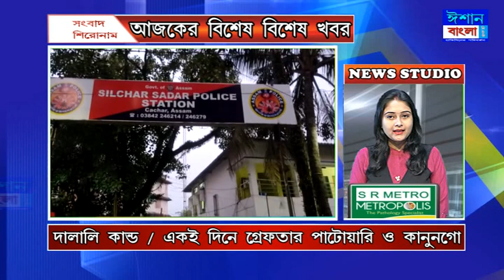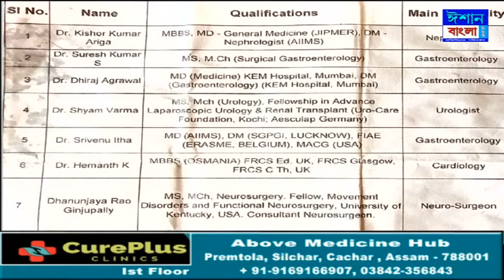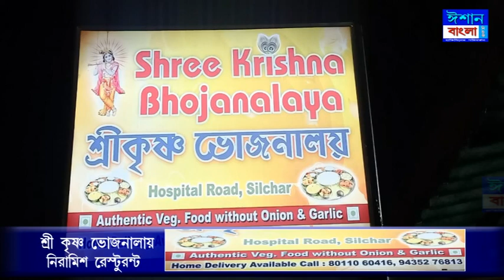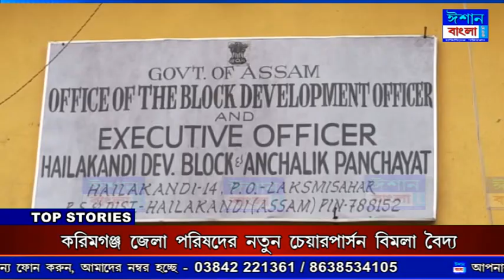ISHAN BANGLA NEWS 22 - 10 - 2021